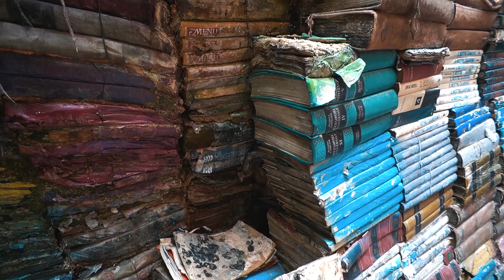This is Venice | Cinematic Travel Video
A day strolling around the beautifull city of Venice | Italy

+++ Equipment
Sony A6400